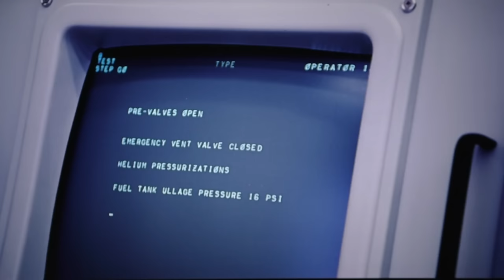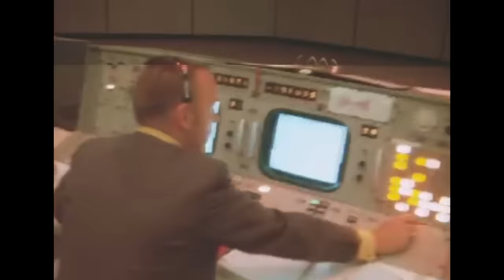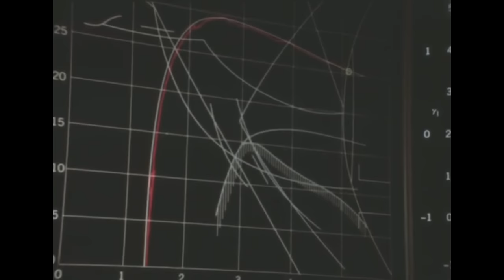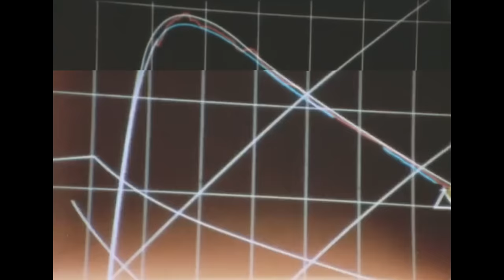Launch Of Apollo 11 In Real Time (July 16, 1969)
I meticulously synchronized the console audio from the Booster, CAPCOM, Flight, and RETRO feeds with footage from dozens of sources to come up with an experience close to what you would have gotten being on the inside of Mission Control on a headset for the launch of Apollo 11 on the morning of July 16, 1969.  Enjoy!